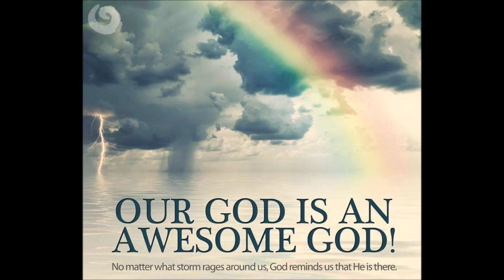Amazing Grace Full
This one is a little lengthy. This song has rumored 36 verses. I have only found 7 or 8. The pictures I selected are of what I feel are testament of God's Grace. Mostly my family and some patriotic pics.